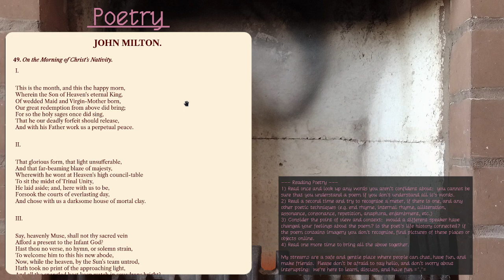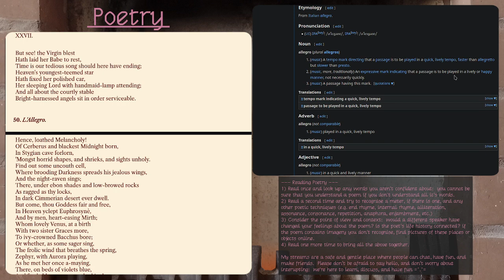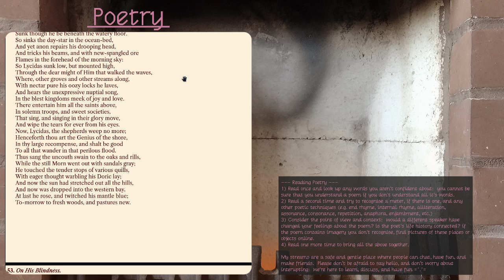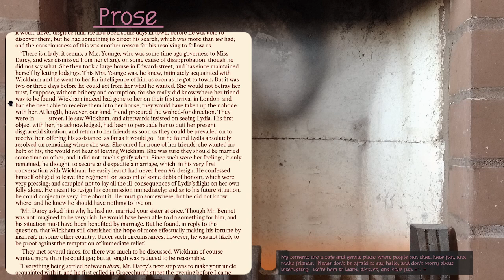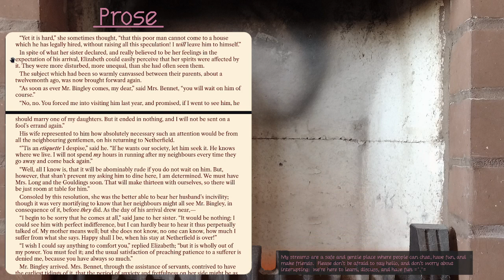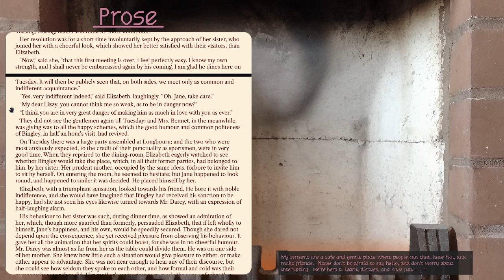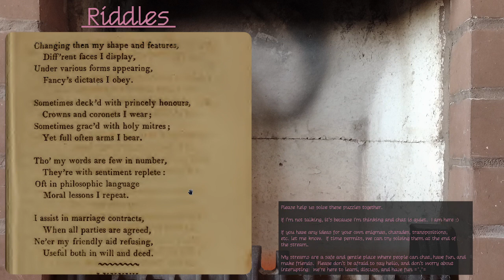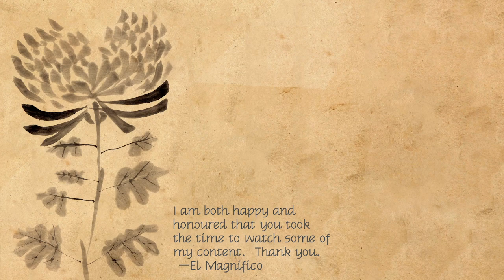Poetry, Pride and Prejudice, and Regency era Word Puzzles Ep 20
We continued looking at poetry, reading Pride and Prejudice, and solving enigmas (riddles).

00:00:00 stream intro
00:03:27 talking
00:03:39 poetry start
01:02:04 pride and prejudice start
02:00:59 enigmas start
02:28:58 stream outro